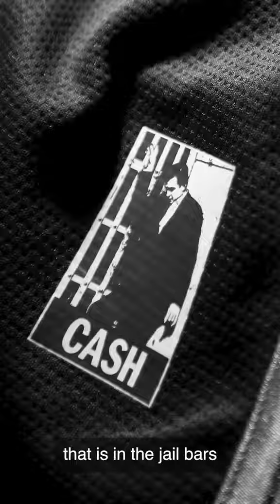Carin Leon - Man in black (Johnny Cash Cover)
Carin Leon

Apple Music Promo

"Man in black"

Johnny Cash Cover